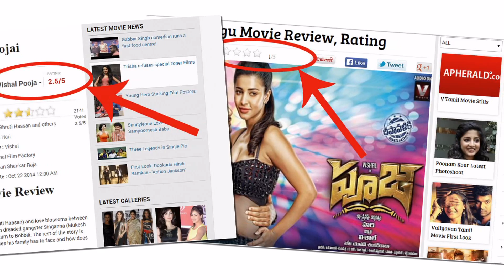Pooja Telugu Movie Review and Rating - Vishal || Shruti Haasan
Pooja Telugu Movie Review, Rating